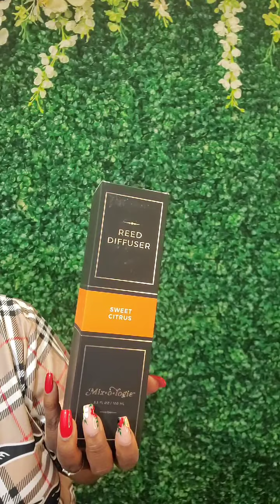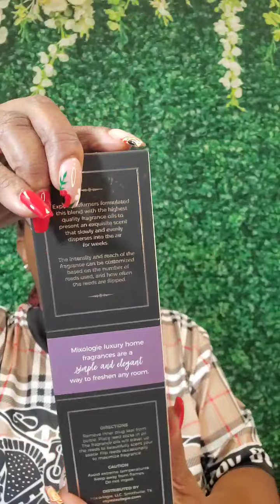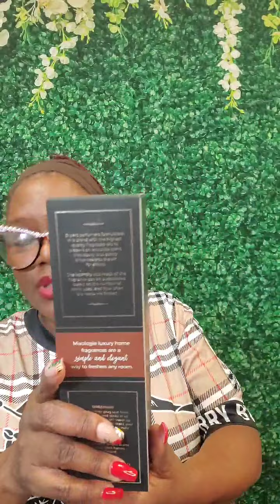Monday shopping with All Dressed Up Boutique!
Come join All Dressed Up Boutique for the live Monday night shopping experience! New shoppers are welcome! Please head on over to Facebook on our business page to join us. The business page link is in the comment pinned at the bottom of the live show. The webstore is also open 24/7. Thanks!